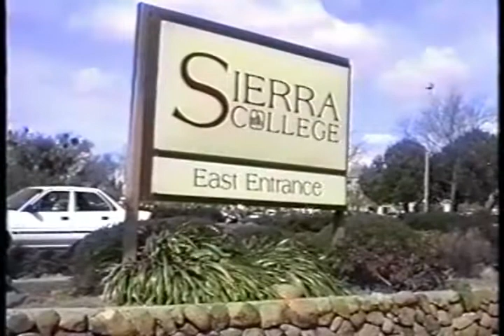Recording Arts Comercial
This is one of my early videos from 2000.  We used Panasonic SVHS cameras to video and JVC SVHS VTR's to edit it.  Back in the old Nonlinier editing days.  I wrote and framed every shot.  I also videotaped and edited it.  This other guy I was working with picked the music.  Guns and Roses - Sweet Child of Mine.  Instructor Robert Johnson leads recording arts program at Sierra College.